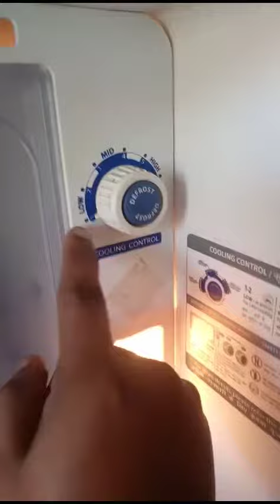பிரிட்ஜ்😇# clean and beautiful பிரிட்ஜ் எப்படி அடுக்கி வைப்பது